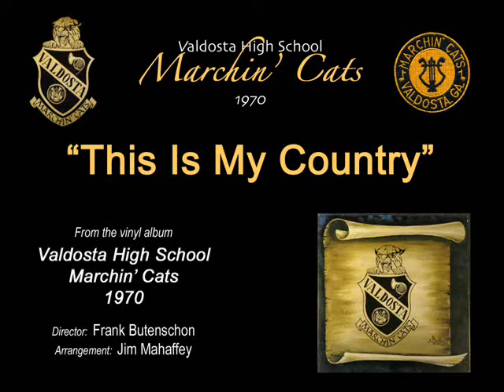"This Is My Country"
from the 1970 vinyl album by the Valdosta High School Marchin' Cats

Performed by the Valdosta High School  Marchin' Cats